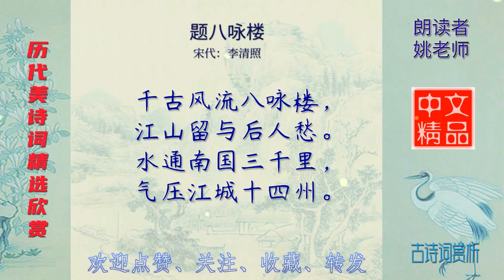题八咏楼 宋代 李清照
国内用户请在今日头条或西瓜视频APP搜索“古诗词好文章朗读”获取最新更新！